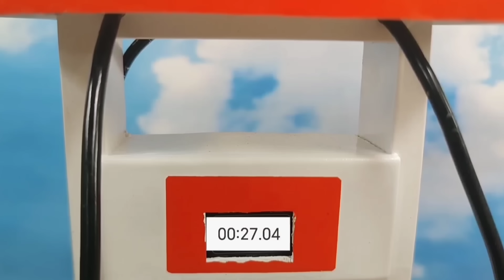Most Creative Science Project 2026 | DIY Mini Massey Ferguson 385 Tractor Making | Smart Ideas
Most Creative Science Project 2026 | DIY Mini Massey Ferguson 385 Tractor Making | Smart Ideas@MiniTractor100
Your Queries (Tractor Focused):
tractor banane wala
tractor banane wala cartoon
mini tractor making
diy tractor project
tractor kaise banta hai
miniature tractor making video
massey ferguson 385 model
tractor wala cartoon
khilone wala tractor
tractor banane ki vidhi
chota tractor kaise banaen
tractor engine making
hand made tractor
mini tractor 385 construction
tractor wala video
tractor making with motor
diy science project tractor
tractor and farming toys
desi jugad tractor
massey tractor model project